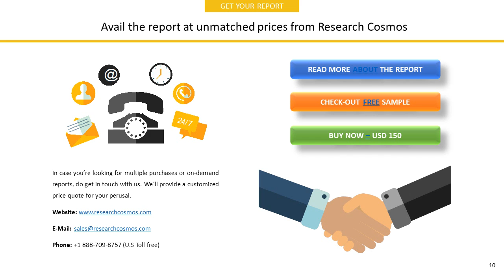GS ENGINEERING & CONSTRUCTION CORP.Company Profile and Tech Intelligence Report, 2018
The report GS ENGINEERING & CONSTRUCTION CORP.Company Profile is a detailed document covered company’s Overview, History, SWOT Analysis, Products/Services, Facts, Financials, Key Executives, Competitors, Tech Intelligence, IT Outsourcing, IT Management, Recent Developments and Strategy Evaluation.